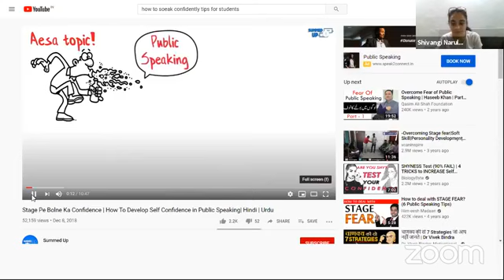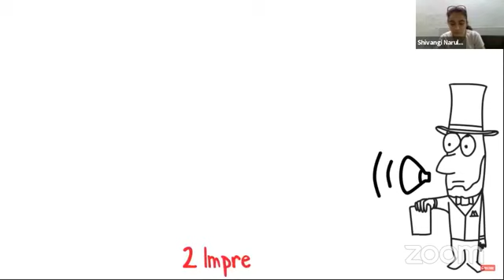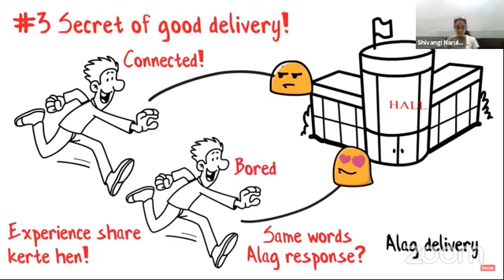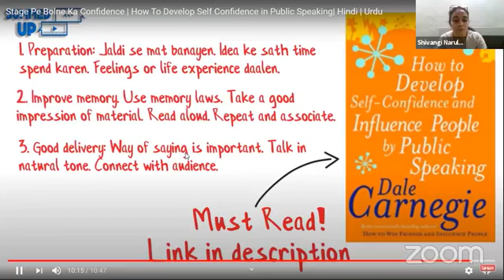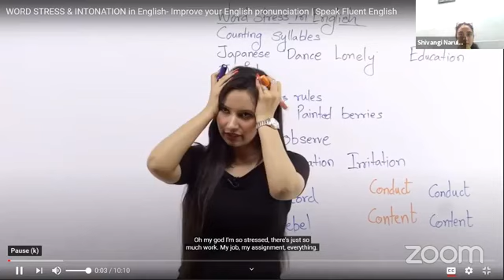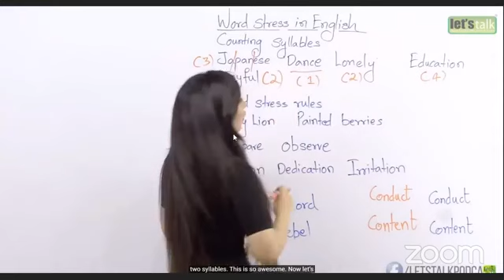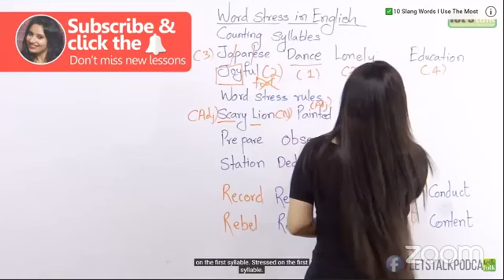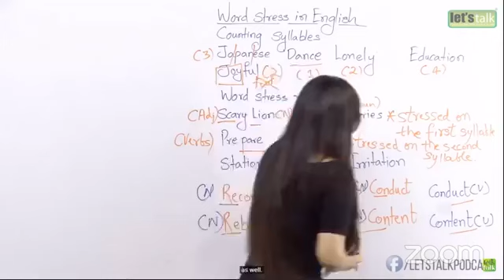Virtual Summer Camp (English Language Course) Day 11 Rawal Digital Manch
Rawal Online Classes Virtual Summer Camp (English Language Course) Day 11 Rawal Digital Manch